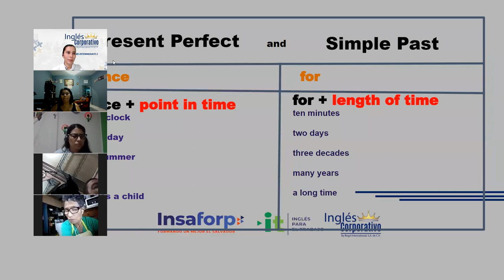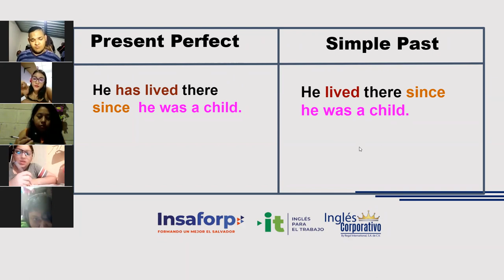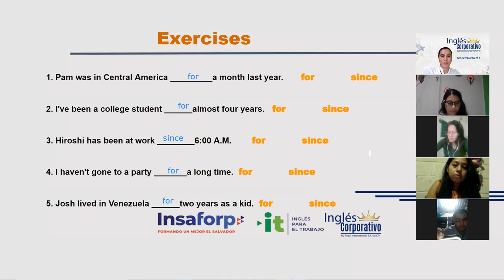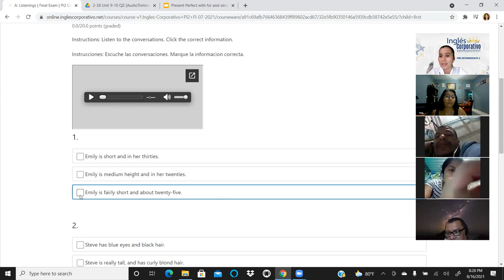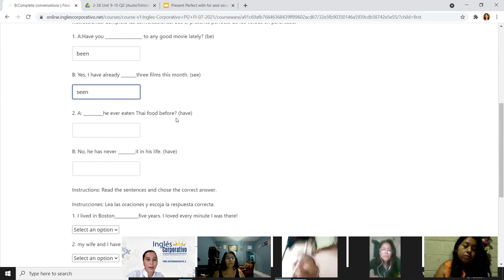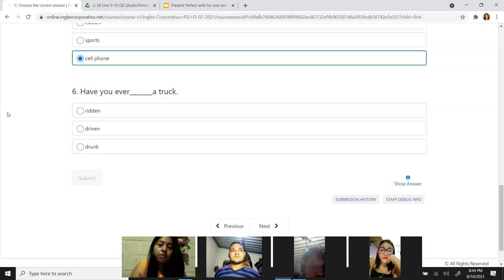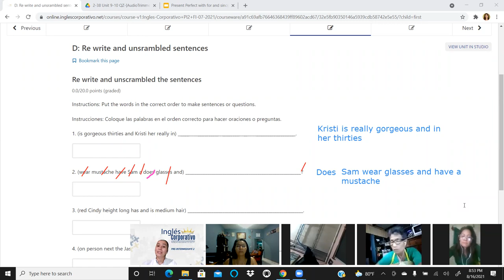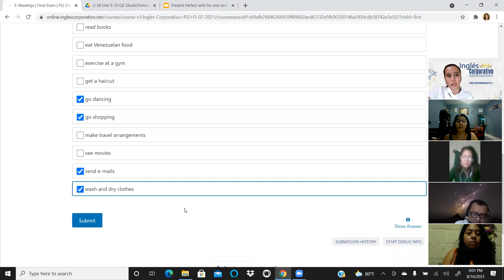Ingles Corporativo- Class 15- Final Exam Review.